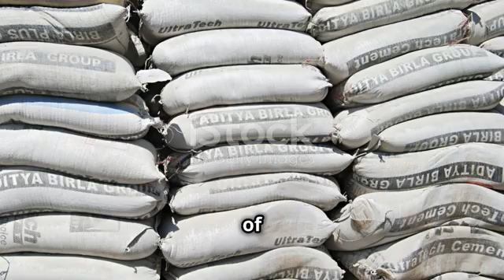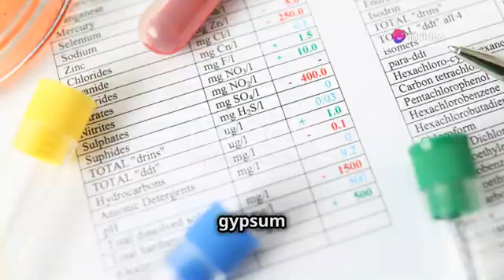False Setting vs Flash Setting in Cement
Difference between False setting and Flash setting of cement. It helps the students to understand cement better, which is used widely all over the world.